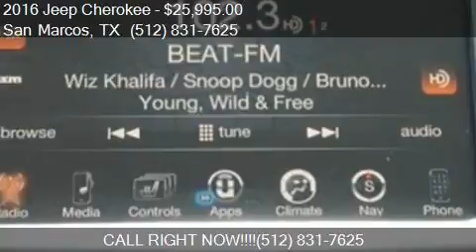2016 Jeep Cherokee Trailhawk 4x4 4dr SUV for sale in San Mar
This 2016 Jeep Cherokee Trailhawk 4x4 4dr SUV is for sale in San Marcos, TX 78666 at SAN MARCOS CHRYSLER DODGE RAM JEEP.

Engine: 3.2L V6
Transmission: Automatic 9-Speed
Color: Bright White Clearcoat
Mileage: 28988
Contact SAN MARCOS CHRYSLER DODGE RAM JEEP 2990 N Interstate 35 Frontage Rd San Marcos, TX 78666 to test drive this 2016 Jeep Cherokee Trailhawk 4x4 4dr SUV today.